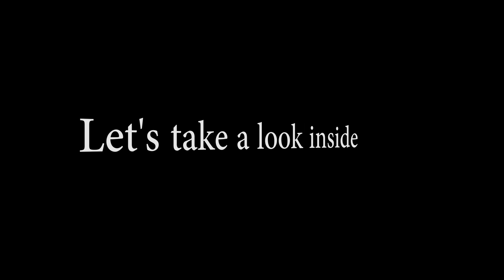Beautiful Custom Home For Sale 1313 Gladstone Ave Dewey AZ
VIEWS, Magnificent custom home located in the foothills of Dewey. Only 50 minutes from Anthem, live here and have 4 seasons! Built in 2007 this home features many architectural components, from it travertine floors to its ceilings that range in height from 10-12 feet, domed ceilings, barrel ceilings. 8 ft solid wood doors. 4 bedrooms (2 master suites, each with fireplace) and 2 other bedrooms. 3 bathrooms each with a jetted tub and master bath also has snail shower. Other rooms include an office, gym or game room, formal living room, dining room and large open family with 2 way fireplace. Large covered patio with AZ Room and fireplace. 9.4kwh OWNED solar system. Two Tuff Sheds w/electric run to them, a 30x40ft RV pad with 50 AMP electric run to it as well. Horseshoe pit and golf tee box.